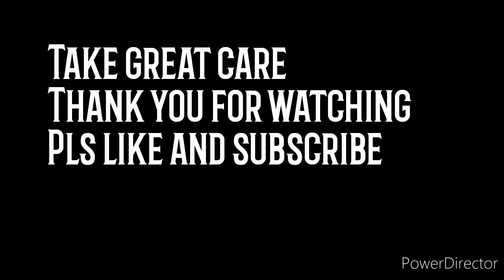Tsunami Japan Compilation after 8.4 Magnitude Earthquake Feb 13, 2020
#8.4 Magnitude